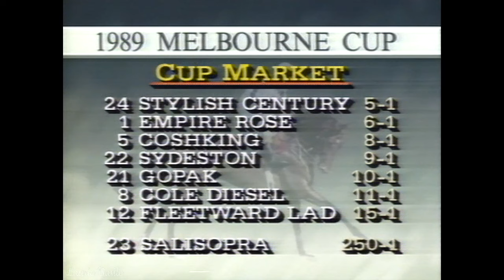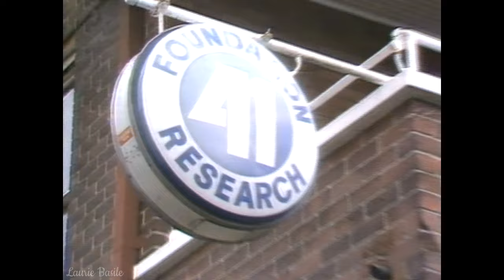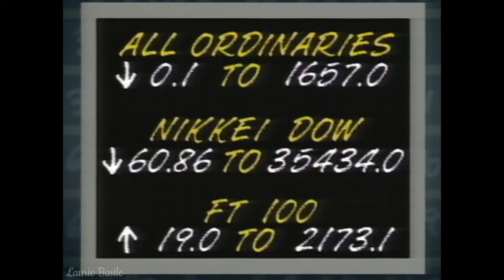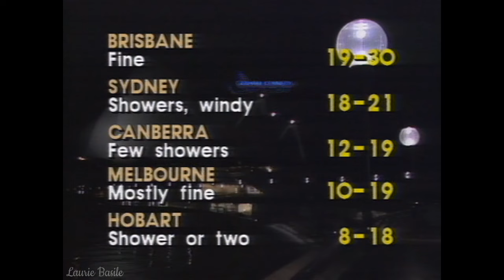Graham Kennedy Coast to Coast (6.11.1989)